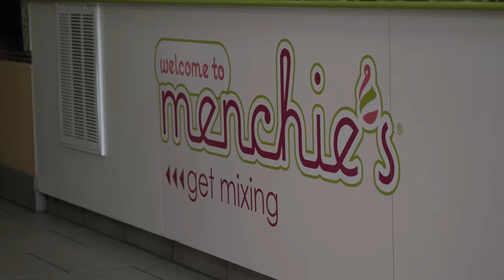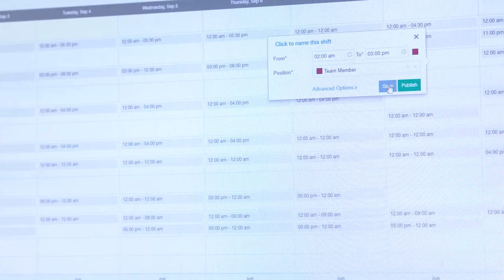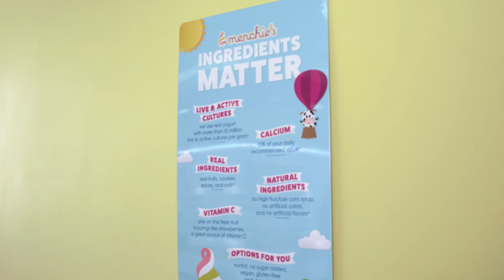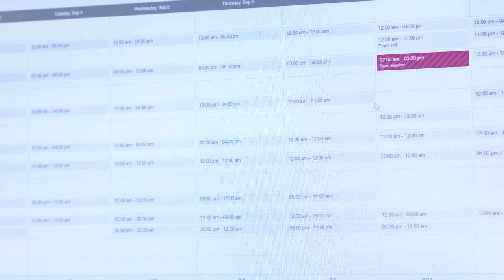Filming a Testimonial Florida Video Production Company Ft Lauderdale West Palm Beach Gardens Miami